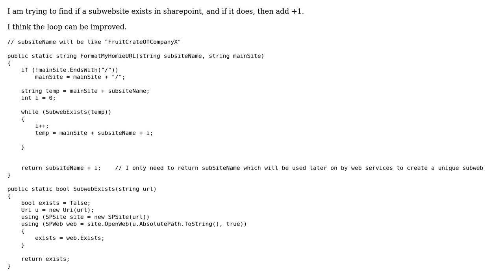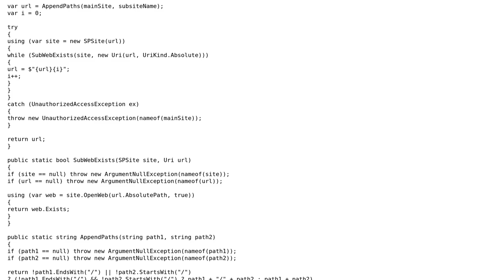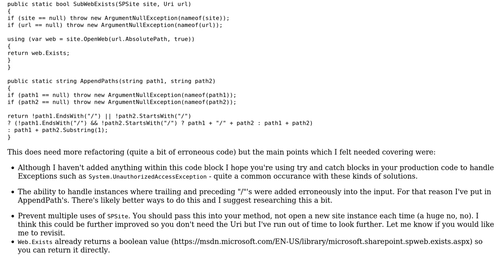Code Review: Checking if website exists and adding +1 (3 Solutions!!)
Code Review: Checking if website exists and adding +1

With thanks & praise to God, and with thanks to the many people who have made this project possible! | Content (except music & images) licensed under CC BY-SA | Music | Images & others | With thanks to user Thriggle user Snowbody user Michael A user Mathematics and the Stack Exchange Network Trademarks are property of their respective owners. You are responsible for your own actions.